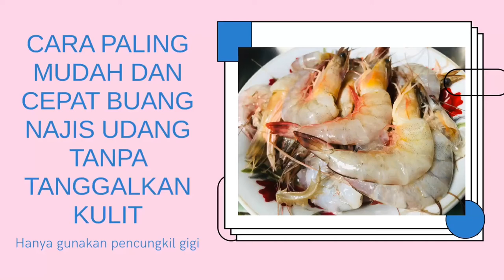Keluarkan najis atau tahi pada udang dengan Kaedah MUDAH dan PANTAS tanpa mengupas kulit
Mesti ramai peminat udang kan... udang memang sgt sedap dimakan dan pelbagai menu sesuai untuk masakan udang, tapi najis yg terdapat pada udang menyebabkan segelintir dr kita tidak mahu menjamah sekiranya najis udang tidak dibuang dengan sempurna. Jadi kali ini kak MT nak share macam mana nak buang najis udang dengan cepat dan pantas. Jom tengok video sampai habis.

Family story, personal save video's, hijab tutorial keeping area, DIY cooking methods, cooking recipes and tutorials,